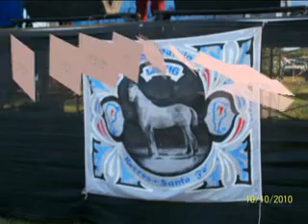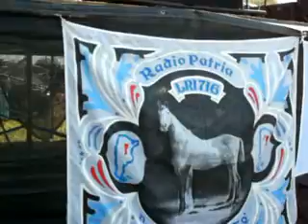41 Estancia Los Potros Margarita 2